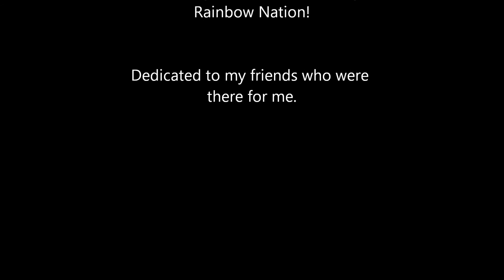SOUTH AFRICA I Johannesburg I Cape Town I Western Cape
I love you South Africa! Wonderful memories  of the Rainbow Nation. Filmed September 2016.